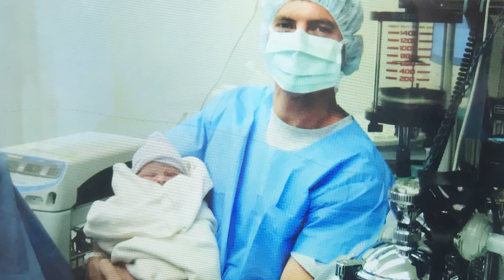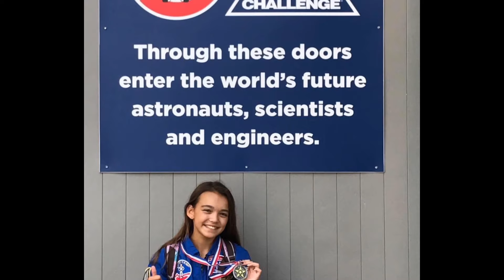2020 Bishop Flaget School 8th Grade Slideshow